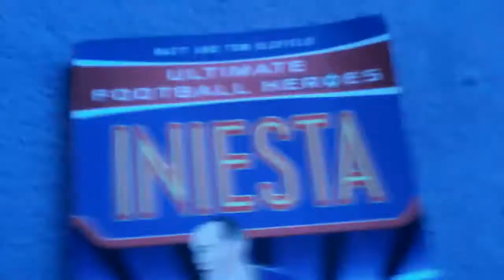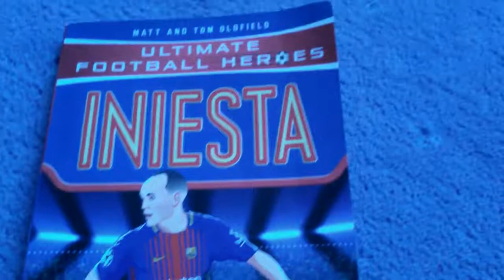Iniesta book review by tom and Matt Oldfield!